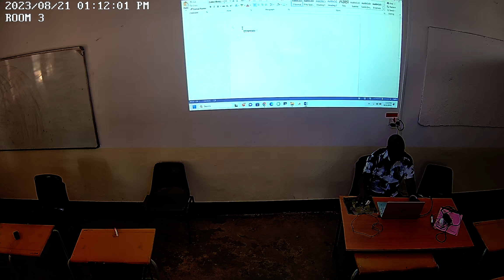Writing for mass media 21st August 2023 Class 1